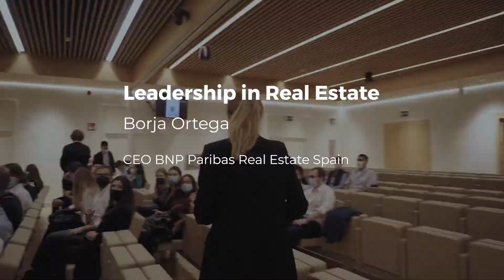Recap Leadership in Real Estate - Borja Ortega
Borja Ortega, CEO of BNP Paribas Real Estate Spain shares his professional and inspiring career path within the real estate industry. Event organized by The Real Estate Association (REAS) ESCP Business School.